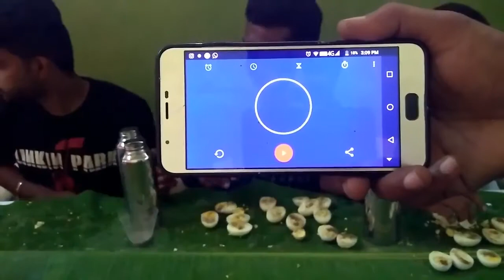ஏன்டா 100 முட்டையா திம்பிங்க..ஒரு நியாயம் வேண்டாமா | Eating Chllenge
100 Eggs Eating Challenge